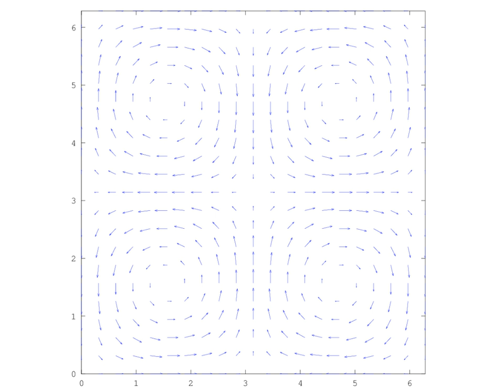Taylor–Green vortex | Wikipedia audio article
00:00:21 1 Original work
00:03:08 2 Incompressible Navier–Stokes equations
00:06:00 3 Taylor–Green vortex solution
00:07:36 4 References

- Socrates

SUMMARY
In fluid dynamics, the Taylor–Green vortex is an unsteady flow of a decaying vortex, which has an exact closed form solution of the incompressible Navier–Stokes equations in Cartesian coordinates. It is named after the British physicist and mathematician Geoffrey Ingram Taylor and his collaborator A. E. Green.